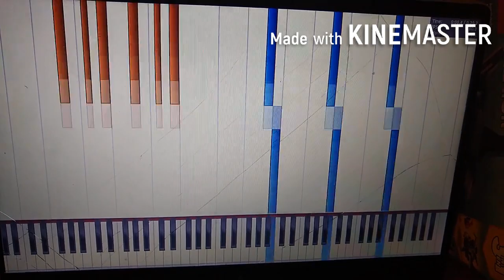when a little kid tries to make a black midi video